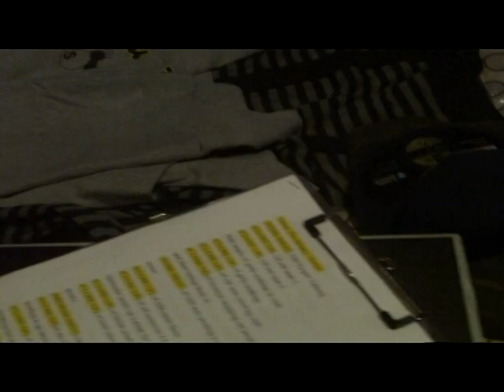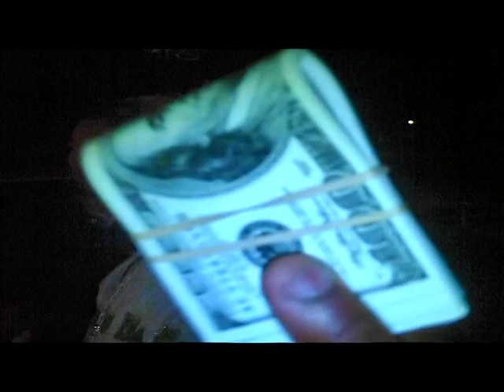Throw Dis Money Behind The Scenes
On the set of the OFFICIAL VIDEO SHOOT of Throw Dis Money at Club Ambrosia. The Song features Mr. Marcus & its produced by Mod Productions. The video was shot by MrChristopher267 You can find that song on itunes under the album "Da Money Train Comin"